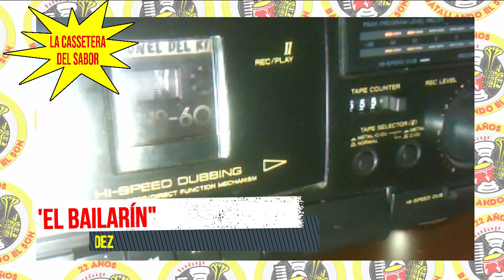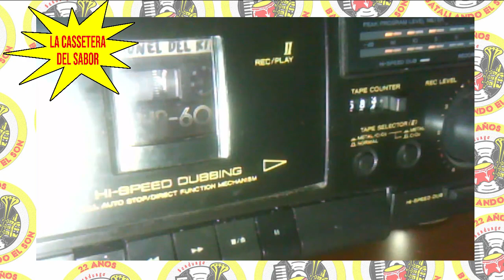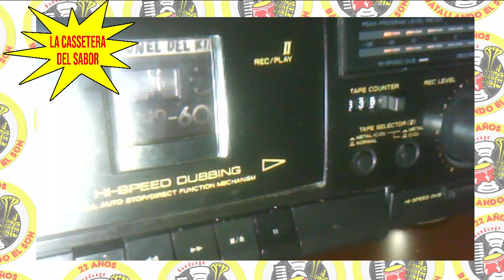Superestrellas de Gonzalo Fernández - El Bailarín (La Cassetera del Sabor) / SANDUNGA!